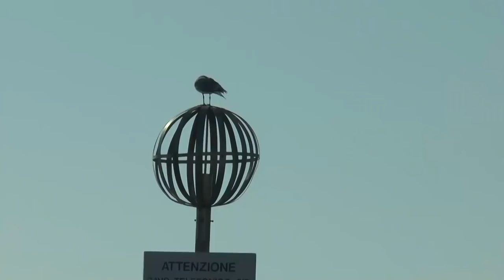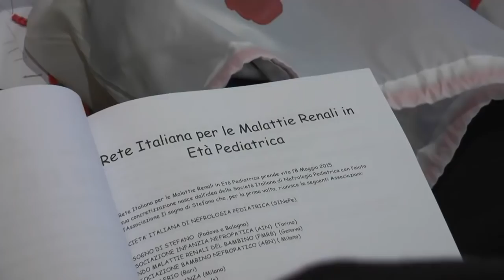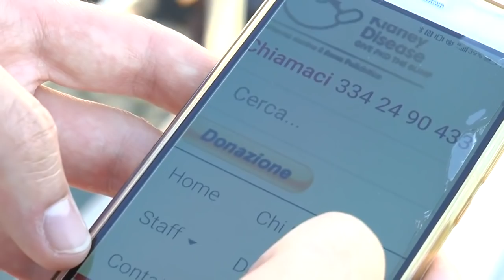AIRP - Venezia 2018 - Caterina e Pietro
Caterina e Pietro da Cagliari, assieme a splendidi genitori, Bianca e Andrea, ci insegnano che la reazione più corretta alla diagnosi del rene policistico autosomico recessivo è racchiusa in una parola: VIVERE! 🌷
I nostri bambini della “Rete del Ma.Re." sono proprio speciali, sono eroi! 🌷